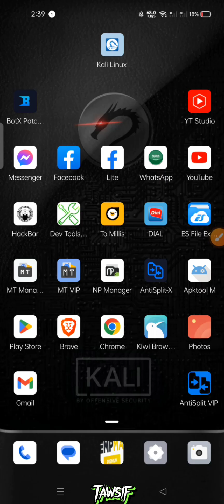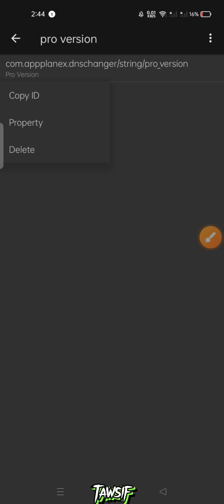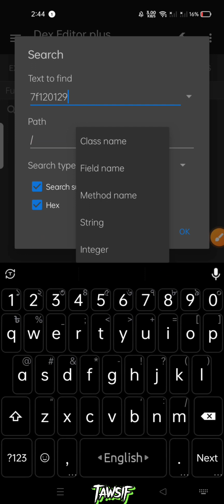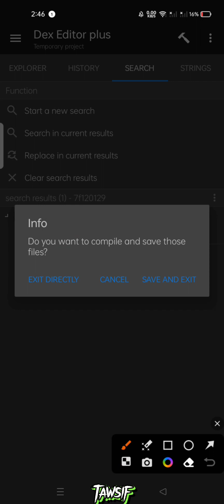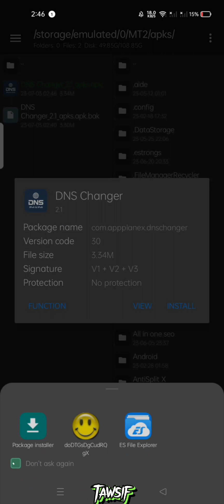DNS Changer Mod apk | Mt Manager